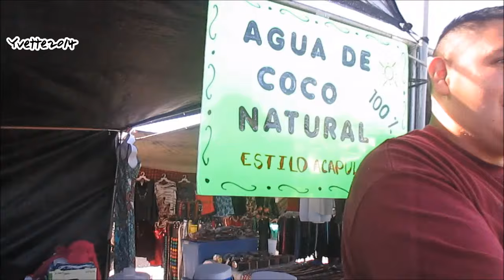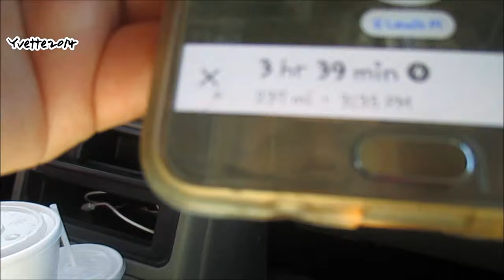[[VLOG#219]] EN PASCO,WA&&40DIAS DE JUNIOR!!!09/20-25/2016